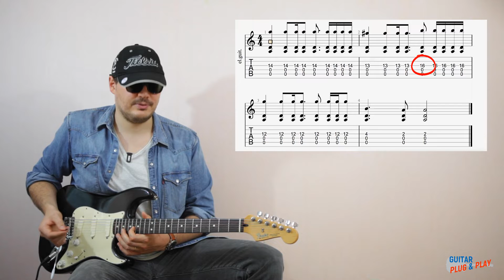Jouer Born of a broken man de Rage Against The Machine à la guitare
Aujourd'hui, retour musclé dans les 90' avec les mythiques Rage Against The Machine ! Harmonie, palm mutes ravageurs, ghost notes, contretemps groovy et Drop D sont au programme des 3 riffs que nous allons décortiquer ensemble.

Je décline toute responsabilité en cas de plainte de vos voisins pour usage excessif de distortion ;)

Plein de conseils et d'astuces pour progresser à la guitare